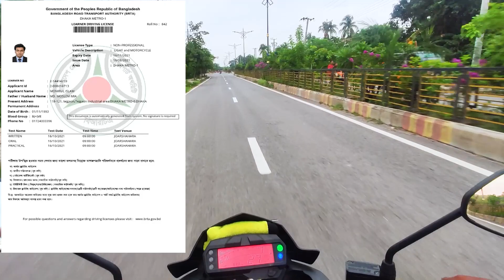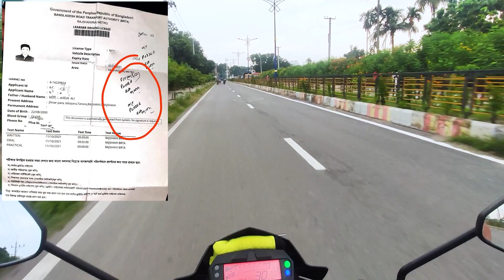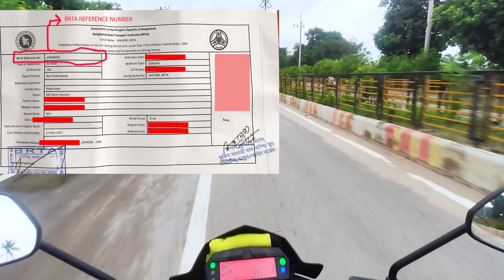মোটরসাইকেল চালাতে কি কি কাগজ লাগে | Which papers are needed to ride motor bike | Biplob Vlog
Assalamualaikum,,Thanks for checking out my channel.My name is Biplob, I enjoy travelling, riding bikes, Food Review, making Vlogs. I upload videos about my lifestyle, travelling, riding bike, whatever I could catch on my camera that I can share.

মোটরসাইকেল চালাতে কি কি কাগজ লাগে এবং জেনে নিন কিছু আইন
Which Papers are Needed to Ride Bike & Act

motorcycle papers
bike papers
bike license
brta
tax token
registration acknowledgement slip
smart card
digital registration certificate
driving license
motor vehicle act
tax token fee
motorcycle tax toke renewal fee
bike tax token renewal fee
which papers are needed to ride motor bike
which papers are needed to ride motorcycle
digital number plate
biometric
motorcycle laws
police case
case fine amount
license case fine amount
helmet case fine amount
driving license
bike documents
bike papers
documents required to ride bike bangladesh
drivers license
getting your driving license in england versus america
license
bike paper
bike document bd
bike paper need to drive
পুলিশে বাইক ধরলে কী করবেন
পুলিশ কেনো মামলা দিবে?
বাইকের প্রয়োজনীয় কাগজপত্র
বাইকের পেপার্স হারিয়ে গেলে কী করবেন
পুলিশ কেনো বাইক ধরে
motorcycle document bd
bangla review bike